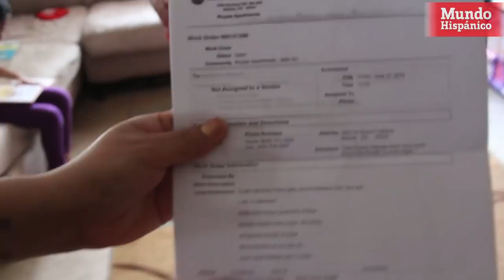Inmigrantes viven un infierno en sus apartamentos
La pesadilla de José Manuel Ángel Arismendi comenzó hace ocho meses cuando notó varias filtraciones de agua tras los enseres de su cocina.